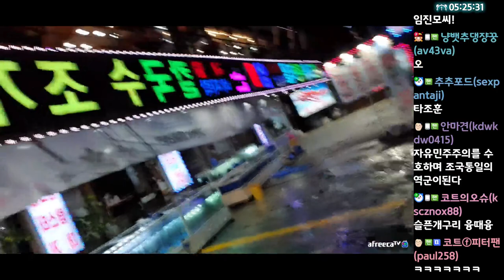나이를 응꼬로 먹은 사람 (22.08.21-3)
[음원출처]